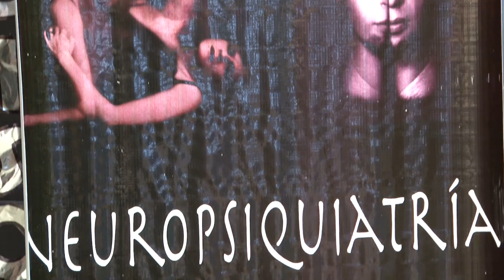II Congreso de Neurociencias